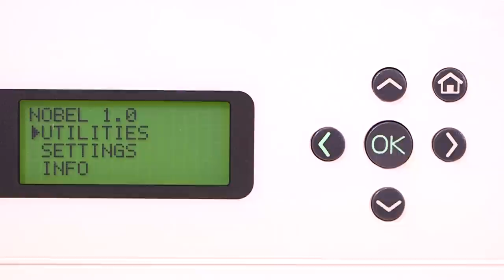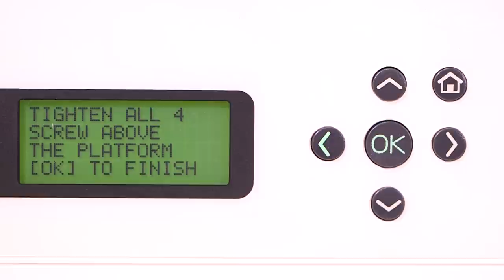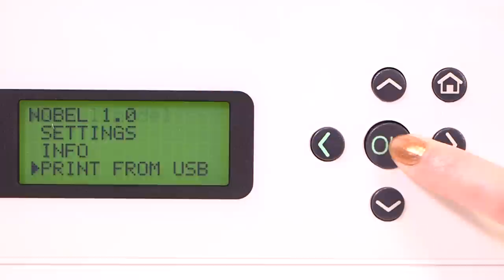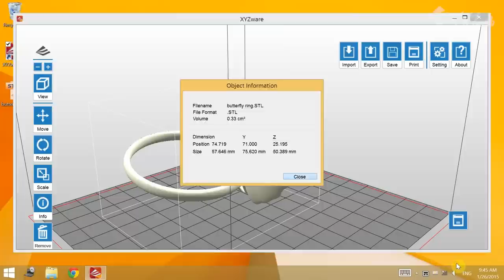XYZprinting Nobel 1.0 - First-time Printing